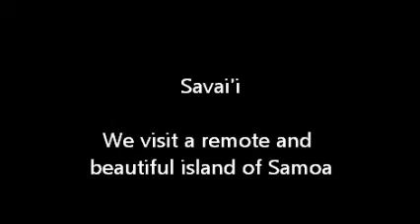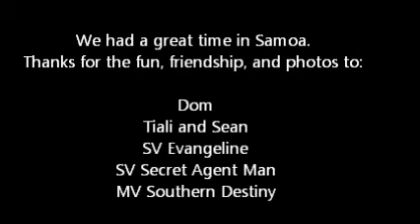Renova in Samoa 2011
A quick summary of our travels in Samoa. We had a great time...thanks to the wonderful people!!